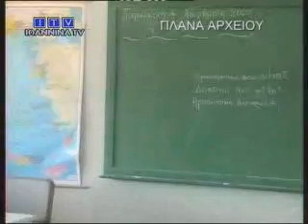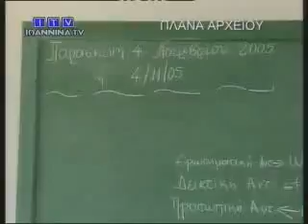Καμία ανησυχία από το κρούσμα ηπατίτιδας Α σε 8χρονο